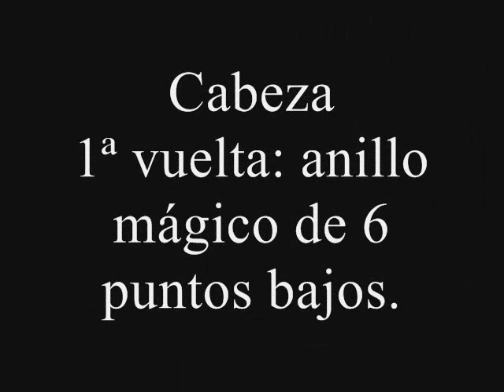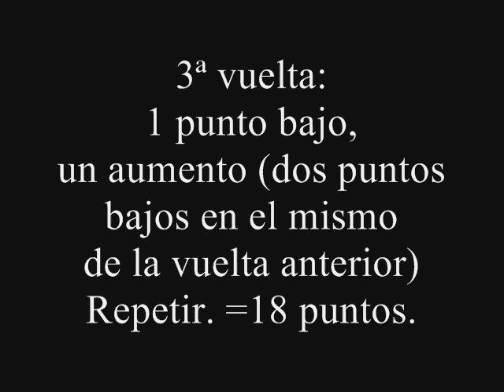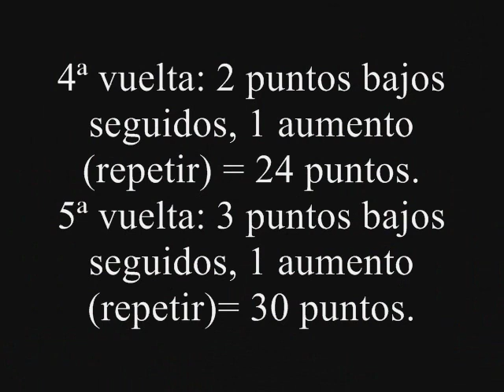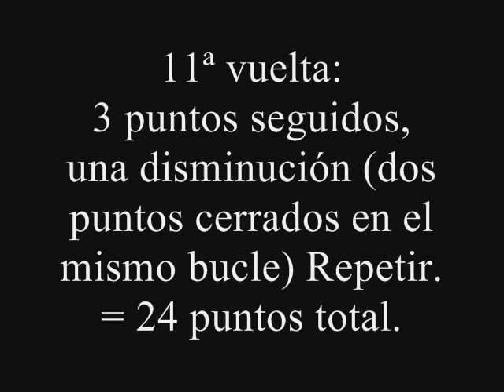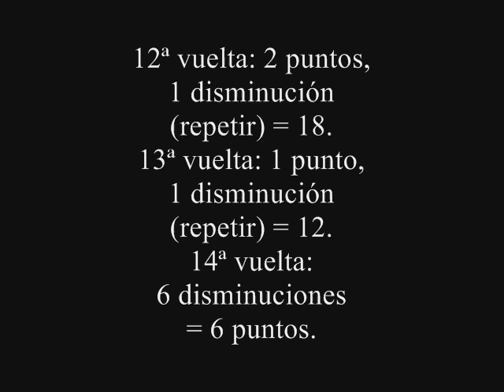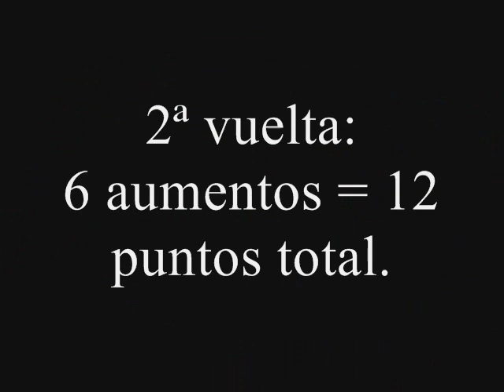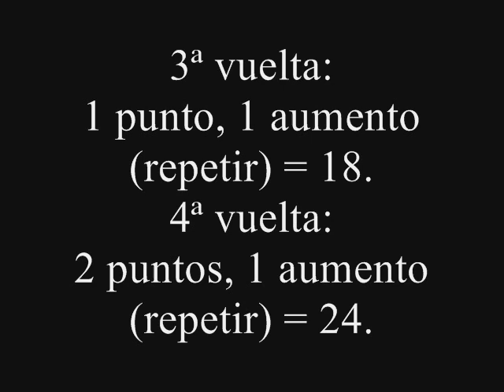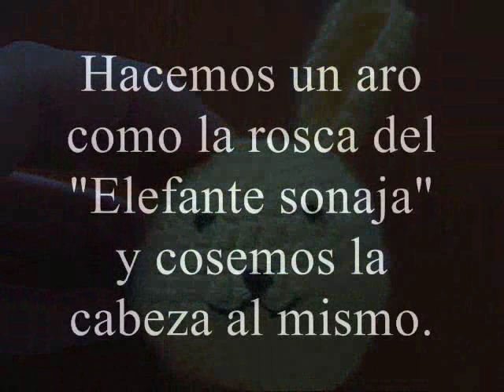Sonajero conejo.wmv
Otro sonajero; la parte de arriba con forma de conejo (aunque se parece un poco a Pikachu :p). La rosca se hace como la del "Elefante sonaja".